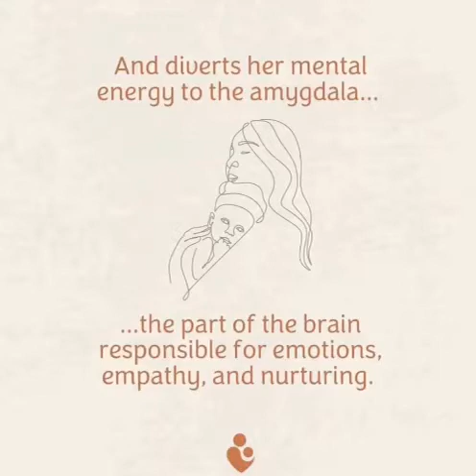What Happens to a Woman’s Brain When She Becomes a Mother 🧠✨✨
It's no secret that becoming a mother changes you. When we find out we're expecting we also expect our lives, our sleeping habits, and our bellies and breasts to change. The one place we don't expect change is in our brains, but thanks to a report in the Boston Globe Magazine , the word is out: The brain changes women experienced in pregnancy are significant. So why is no one talking about this and how it impacts mothers? That's the question journalist (and mother) Chelsea Conaboy sought to answer when she wrote her now viral article, "Motherhood brings the most dramatic brain changes of a woman's life."